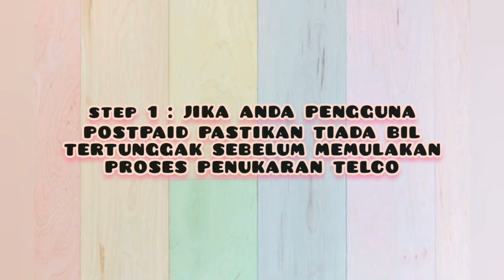Cara tukar telco nombor sama | mudah & pantas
Video kali ni saya kongsikan cara tukar telco yg mudah tanpa perlu ke centre . Hanya menggunakan servis berbayar di aplikasi shopee sahaja .selamat mencuba.

- Sebelum buat mnp pastikan :
1)no aktif
2)no anda didaftarkan atas nama anda
3)pastikan tiada bil tertunggak /sos topup tertunggak

kedai lain pun boleh 😉